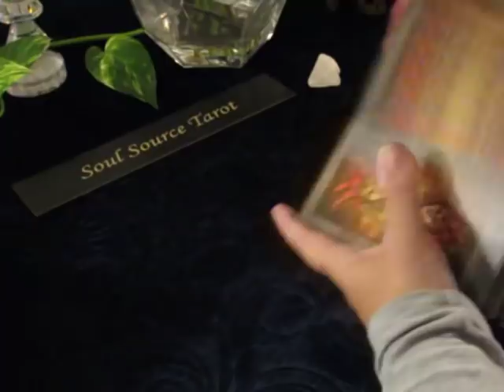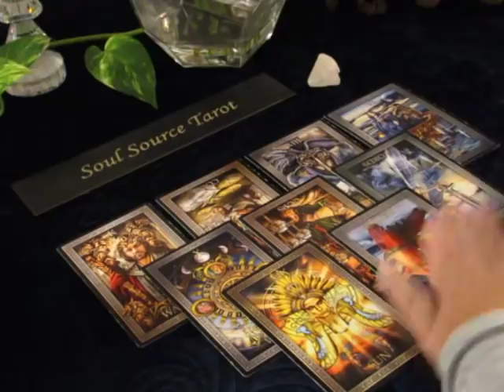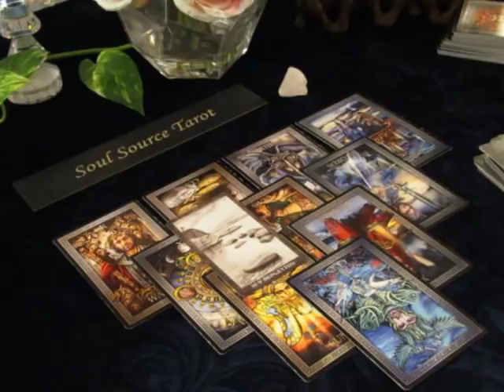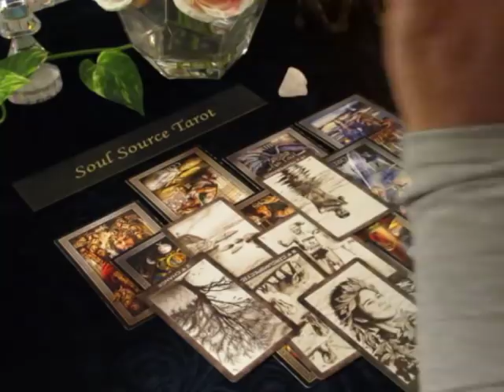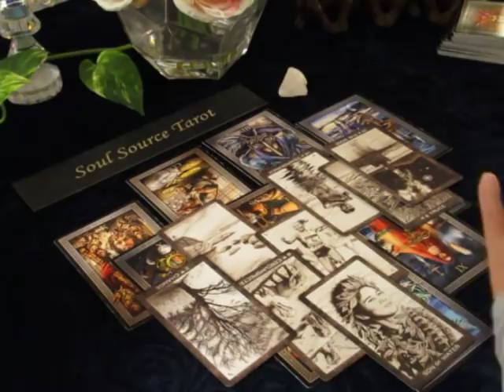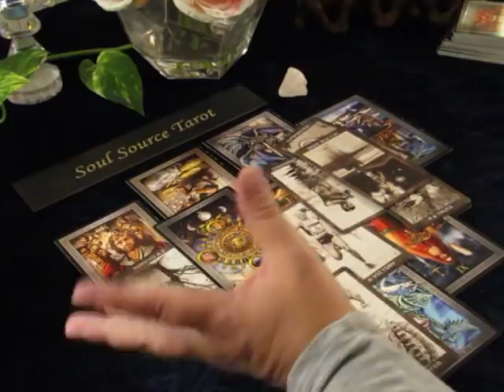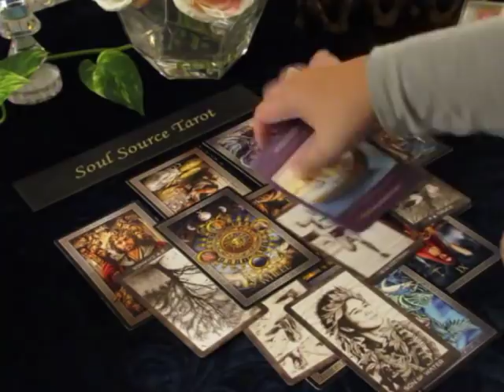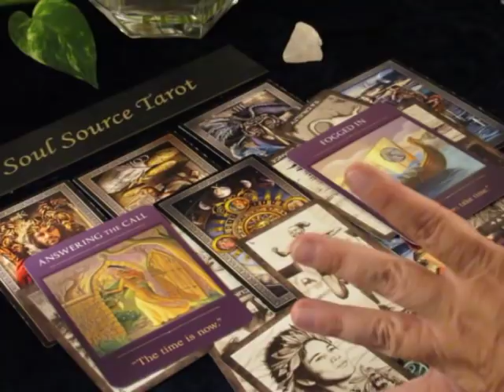~Sagittarius~October 2018~Don't Quit..You are almost there~Sagittarius October 2018